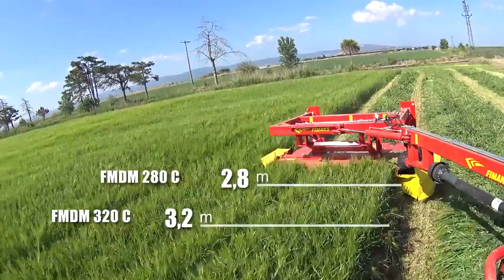ឧបករណ៏កាត់ស្មៅ បំពាក់ជាមួយត្រាក់ទ័រ​ Disc Mowers(7Discs)_Neang Det 0968025522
FIMAKS, FMDM280C,  Disc Mowers.
- ចំនួនឌីស 7
- ទទឹងមុខកាត់ច្រូត 2,800 មម
- ទំនង់ 1390 គីឡូក្រាម
- ល្បឿនជុំ PTO  1000
- កំលាំងម៉ាស៊ីនដែលអាចបំពាក់ 90 សេះ
- ល្បឿនជុំនៃការបង្វិលឌីស 3000 RPM
សាកសម្យសំរាប់បងប្អូនដែលមានកសិដ្ឋានចិញ្ចឹមគោហើយមានតំរូវការចំណីក្នុងបរិមាណច្រើនក្នុងមួយថ្ងៃៗ។
នាំចូលផ្តាច់មុខ៖ ក្រុមហ៊ុន ហ្វូជីសាន មឹស៊ីនើរី
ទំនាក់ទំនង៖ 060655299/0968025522